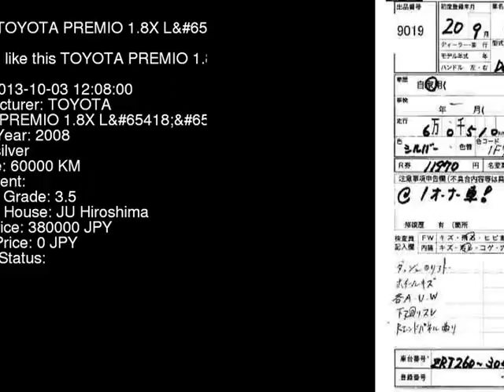2008 TOYOTA PREMIO 1.8X_L ZRT260